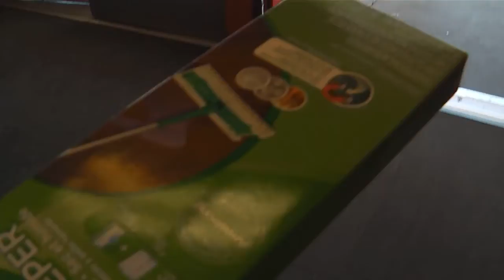FBI Illegally Listens in on Our Inner Voice, Thoughts; OC Sheriff Cypress PD Staged Arrest Part 1/2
Notice the staged arrest conducted by the OC Sheriff's Dept & Cypress Police Department. Observe the cop's (further from the camera) finger to his nose X2; either his nose suddenly got really itchy like this NYPD cop gang stalking me in the subway (see link below) or it's telltale sign.

I started this YouTube channel with the intentions to share with others the gang stalking that was happening to me. After first utilizing peaceful measures to stop the gang stalking directed against me, these days I mostly rely on spiritual warfare through prayers. My favorite verses to quote are Acts 13:9-11, Luke 18:1-8, Deuteronomy 32:35. I also use Luke 8:17 & Luke 12:2-3 so all the hideous crimes & skeletons in their closet (the gangstalkers want kept hidden & away from the public eye) to come to light & revealed so every being in this world will know.

There are facts I wish to update you since my last post. Someone who will look the other way to their misconduct, abuse of privileges and misdeeds. This is where they will set up shop, have gang stalking participants rent their rooms or even homes out, shuttle people in and out of. Perks for participating in their gang stalking activities include having their homes all of sudden be remodeled after looking run down for decades, getting great deals on leasing or purchasing new cars and trucks, travel excursions to take their mind off the realities of remote neural monitoring. This trend has been the same wherever I’ve stayed, whether it was NY, OR or CA.
Remote neural monitoring technology has evolved to where they now have access to what you're seeing with your eyes or visualizing in your mind. You may be reminiscing of a private past event in you mind that contains no verbal dialogue and they'll try and disrupt your joy while you're reflecting by having a helicopter intentionally fly over your home or a emergency vehicle wail their siren.
They also continue to send text messages to the gang staking participant/informant of summaries of the target’s thoughts. Recall in my other video messages, if you're being targeted, have the gang stalker’s text messages recovered by a digital private investigator and hire an attorney to press charges. The gang stalker/informant also access summaries of their target’s thoughts on a webpage via a smart phone or pc. Don't be surprise if they bribe, extort, leverage your friend(s) or coworker(s) or even blood relative(s) to become an informant against you. You'll know by how they use your thoughts to counter your accounts of things or they bring up topics only you know you were thinking about. Directing heat dishes at you so they do can not get a heat signature on you’re brain’s speech center (Wernick & Broca’s area) is still a very effective counter measure to remote neural monitoring. Again my most effective offense to gang stalking has been the power of prayer. To learn how to pray effectively, read my Youtube channel’s description or click “Playlists” / “2nd coming of Jesus Christ” / click it again at the top in the gray column to the right of video. The “2nd coming of Jesus Christ” playlist summary contains the detailed instructions on how to pray effectively.